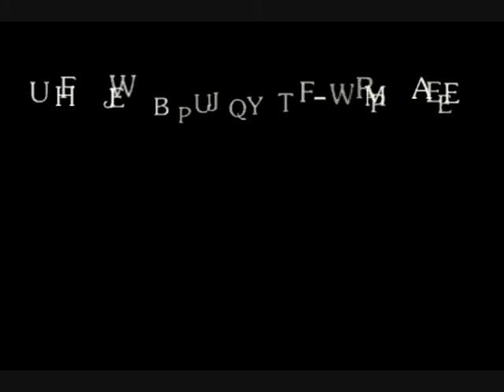The ieuan show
TEH HEE